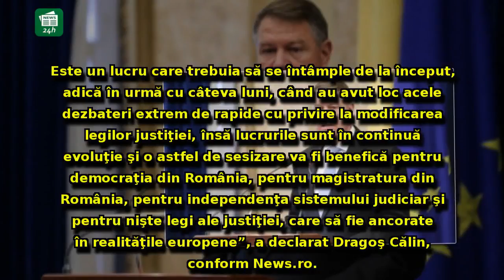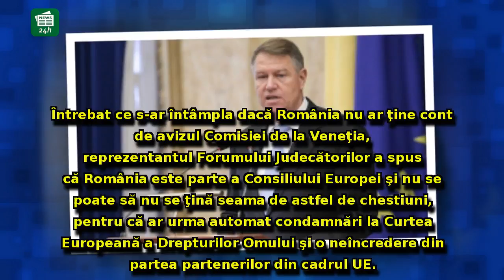Forumul Judecătorilor intervine în scandalul dintre Iohannis și Guvern și laudă decizia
Forumul Judecătorilor intervine în scandalul dintre Iohannis și Guvern și laudă decizia președintelui: 'Mai bine mai târziu, decât niciodată'